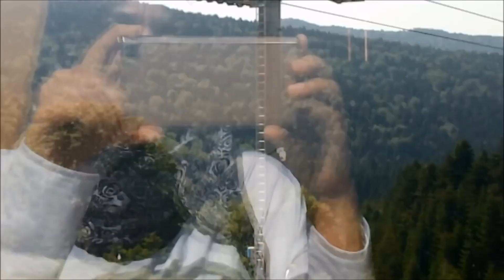متعة زيارة مدينة الحرير وركوب اطول تلفريك في تركيا /bursa turkey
--- ❤❤❤ اشتراك بالقناة مع تفعيل الجرس 🔔 ليصلك جديدنا ❤❤❤---